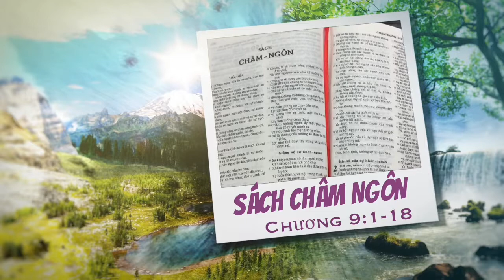Sách Châm Ngôn 09 [Nghe Kinh Thánh]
Sự mời mọc của khôn ngoan và của điên cuồng
9:1 Sự khôn ngoan đã xây dựng nhà mình;
 Tạc thành bảy cây trụ của người;
 2 Giết các con thú mình, pha rượu nho mình,
 Và dọn bàn tiệc mình rồi.
 3 Người đã sai các tớ gái mình đi;
 Ở trên các nơi cao của thành người la rằng;
 4 Ai ngu dốt, hãy rút vào đấy;
 Với kẻ thiếu trí hiểu, sự khôn ngoan nói rằng:
 5 Hãy đến ăn bánh của ta,
 Và uống rượu ta đã pha lộn.
 6 Khá bỏ sự ngây dại đi, thì sẽ được sống;
 Hãy đi theo con đường thông sáng.

 7 Ai trách dạy kẻ nhạo báng mắc phải điều sỉ nhục,
 Ai quở kẻ hung ác bị điếm ố.
 8 Chớ trách kẻ nhạo báng, e nó ghét con;
 Hãy trách người khôn ngoan, thì người sẽ yêu mến con.
 9 Hãy khuyên giáo người khôn ngoan, thì người sẽ được nên khôn ngoan hơn;
 Khá dạy dỗ người công bình, thì người sẽ thêm tri thức nữa.
 10 Kính sợ Đức Giê-hô-va, ấy là khởi đầu sự khôn ngoan;
 Sự nhìn biết Đấng Thánh, đó là sự thông sáng.
 11 Vì nhờ ta, các ngày con sẽ được thêm nhiều lên,
 Và các năm tuổi con sẽ đặng gia tăng.
 12 Nếu con khôn ngoan, thì có ích cho chính mình con;
 Nếu con nhạo báng, tất một mình con phải gánh lấy.

 13 Đàn bà điên cuồng hay la lối,
 Nàng là ngu muội chẳng biết chi cả.
 14 Nàng ngồi nơi cửa nhà mình,
 Trên một cái ghế tại nơi cao của thành,
 15 Đặng kêu gọi những kẻ đi đường,
 Tức những kẻ đi thẳng đường mình, mà rằng:
 16 Ai ngu dốt hãy rút vào đây;
 Và nàng nói với kẻ thiếu trí hiểu rằng:
 17 Nước ăn cắp lấy làm ngọt ngào,
 Bánh ăn vụng là ngon thay.
 18 Những người chẳng biết rằng kẻ chết ở đó,

 Và những người khách của nàng đều ở dưới chốn sâu của Âm phủ.

Kinh Thánh Tiếng Việt 1925